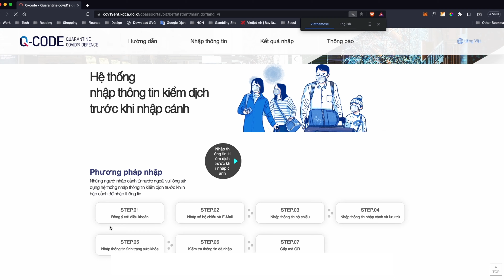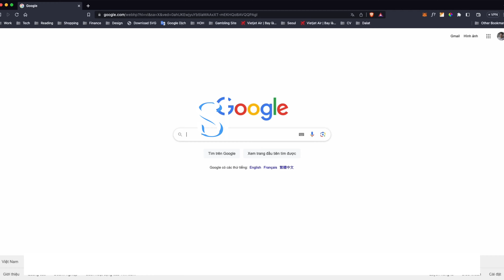[KOREA VLOG] Check-in at Incheon Airport - Hướng dẫn nhập cảnh tại sân bay Incheon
Hey guys, this is my very first trip to Korea, so I tried to research and prepare carefully to have the most perfect trip. If you are also preparing for your first trip to Korea with many surprises, this vlog is for you.

Xin chàoooo, đây là chuyến đi Hàn Quốc đầu tiên của mình, nên mình đã cố gắng tìm hiểu và chuẩn bị thật kĩ để có một chuyến đi hoàn hảo nhất. Nếu bạn cũng đang chuẩn bị cho chuyến du lịch Hàn Quốc lần đầu với bao sự bỡ ngỡ, vlog này là dành cho bạn.

- Các phương tiện công cộng di chuyển từ sân bay về trung tâm thủ đô Seoul